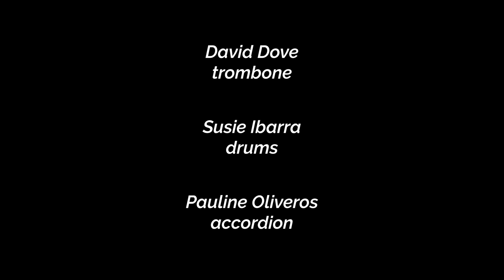David Dove/Susie Ibarra/Pauline Oliveros - 1st Set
David Dove/Susie Ibarra/Pauline Oliveros
1st Set

Presented by DiverseWorks and Nameless Sound (then known as Pauline Oliveros Foundation Houston)
at DiverseWorks
Houston, TX

Nameless: 20 Years of Sound - Edition: Pauline Oliveros

David Dove - trombone
Susie Ibarra - drums
Pauline Oliveros - accordion

Concert Produced by DiverseWorks and Nameless Sound (then known as Pauline Oliveros Foundation Houston)

Audio Recorded by Cory Frederick
Mastered by Ryan Edwards

Video Produced by Nada Brahma Media
Camera Operators: Carmen Montoya, Don White
Edited and Directed by Don White

All music by D. Dove/S. Ibarra/P. Oliveros